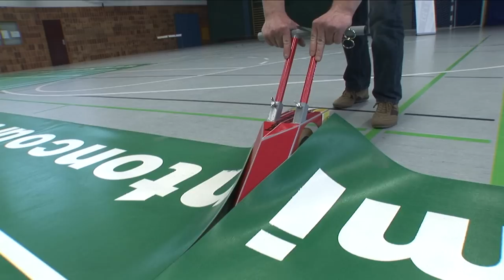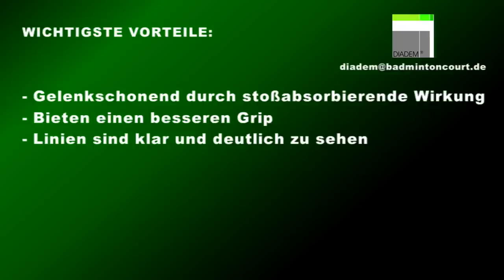Mobile Badmintoncourt - Introduction, Deutsch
Easy to use mobile badminton courts for competitions and trainings.